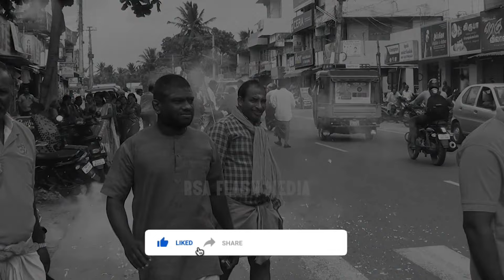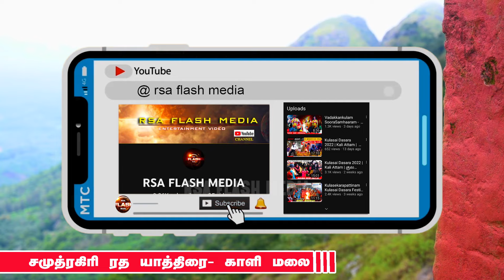Kalimalai Rathayatra History - Pathukani காளிமலை ரத யாத்திரை பயணம் அதன் வரலாறு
Kalimalai  Pathukani - History- காளிமலை ரத யாத்திரை பயணம் அதன் வரலாறு
          கன்னியாகுமரி-கேரள எல்லையான பத்துகாணி அருகே உள்ள காளிமலையில் பிரசித்திப் பெற்ற பத்ரகாளி அம்மன் கோயில் உள்ளது. இந்த கோயிலில் துர்காஷ்டமி திருவிழா இன்று தொடங்கியது. இத்திருவிழா வரும் 30-ம் தேதி வரை தொடர்ந்து 6 நாள்கள் நடக்கிறது. இதைத்தொடர்ந்து கன்னியாகுமரியில் இருந்து காளிமலைக்கு பக்தர்கள்  இருமுடி கட்டி புனித நீர் சுமந்து பாதயாத்திரை செல்வது வழக்கம்.

Dop & Editing
     Rajesh arts

C.E.O :
        Rajesh

Production :
      RSA flash media

Hello Friends welcome you all,
we are exploring all our Tamil nadu to kanyakumari special places...and also
The channel covers.    Tamil nadu temple history  videos. Tamil nadu news videos and Short film and entertainment video, Music &  Cover Songs video.